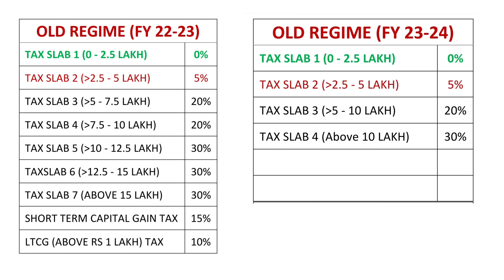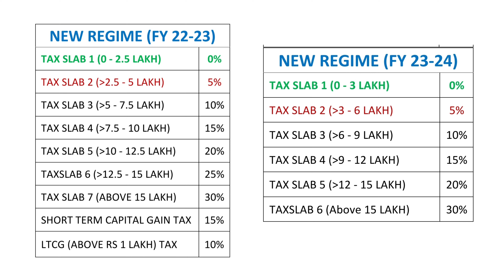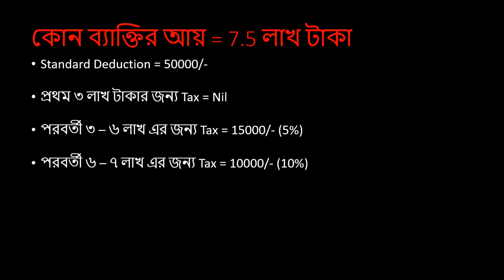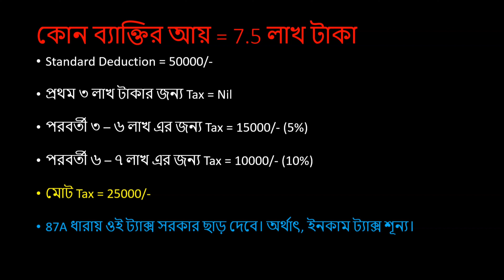New Income Tax Slab 2023-24 || Budget 2023 || 750000 টাকা অব্দি Tax ছাড়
Budget 2023 || New Income Tax Slab 2023-24 || 750000 টাকা অব্দি Tax ছাড়
Personal Income Tax
145. Now, I come to what everyone is waiting for -- personal income tax. I
have five major announcements to make in this regard. These primarily
benefit our hard-working middle class.
146. The first one concerns rebate. Currently, those with income up to
5 lakh do not pay any income tax in both old and new tax regimes. I
propose to increase the rebate limit to ` 7 lakh in the new tax regime. Thus,
persons in the new tax regime, with income up to ` 7 lakh will not have to
pay any tax.
147. The second proposal relates to middle-class individuals.
 I had introduced, in the year 2020, the new personal income tax regime
with six income slabs starting from ` 2.5 lakh. I propose to change the tax
structure in this regime by reducing the number of slabs to five and
increasing the tax exemption limit to ` 3 lakh. The new tax rates are:
0-3 lakh Nil
3-6 lakh 5 per cent
6-9 lakh 10 per cent
9-12 lakh 15 per cent
12-15 lakh 20 per cent
Above 15 lakh 30 per cent
148. This will provide major relief to all tax payers in the new regime. An
individual with an annual income of ` 9 lakh will be required to pay only
45,000/-. This is only 5 per cent of his or her income. It is a reduction of 25
per cent on what he or she is required to pay now, ie, 60,000/-. Similarly,
an individual with an income of ` 15 lakh would be required to pay only
1.5 lakh or 10 per cent of his or her income, a reduction of 20 per cent
from the existing liability of  1,87,500/.

Video টি ভালো লাগলে Like করুন। প্রয়োজনে আপনারা আমাকে mail করতে পারেন।